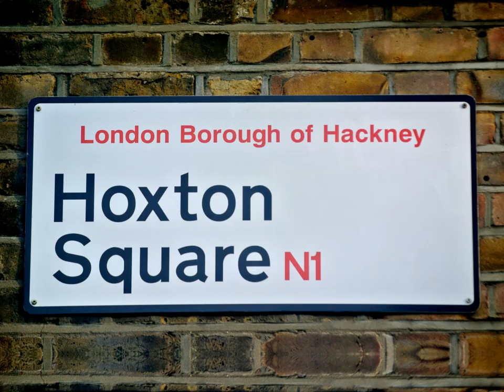Brian And Kelly Harnett Wedding Video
A wedding video played to accompany Tony, Paul & Maurice Best Man speech at Brian & Kelly Harnett's wedding.